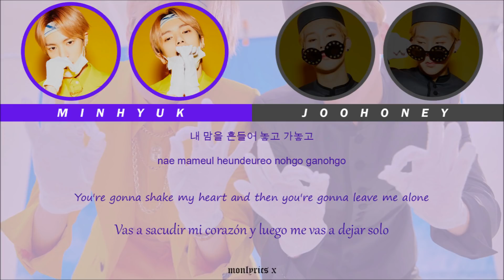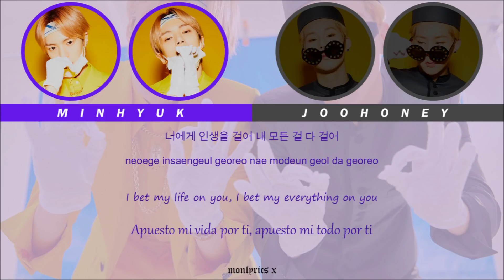[MIXTAPE] Minhyuk - 옹심이 (Feat. Joohoney) (Color Coded Han/Rom/Eng/Esp Lyrics)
*ENG | **ESP

**Ongshimi: a kind of sujebi (clear soup with dumplings) which explains the fairness and roundness in the lyrics.

**Ongshimi: es un tipo de sujebi (sopa clara con dumplings (empanadillas)) que explica la imparcialidad y la redondez en la letra.

Cr: jookination & MONLYRICS X

- Color Coded:
• Minhyuk - magenta
• Joohoney - green/verde

- Info:
• Artist: Minhyuk & Joohoney (MONSTA X)
• Song: 옹심이
• Mixtape: 옹심이
• Company: Starship Entertainment

- CREDITS:
• Korean: Starship Entertainment